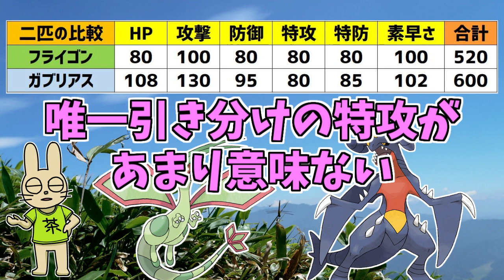【不遇】フライゴンは何故ネタにされているのか？【ポケモン雑学】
不遇ポケモンと呼ばれるフライゴンについてまとめてみました。
メガシンカしてほしかったですね…。

【お借りしたBGM・画像】